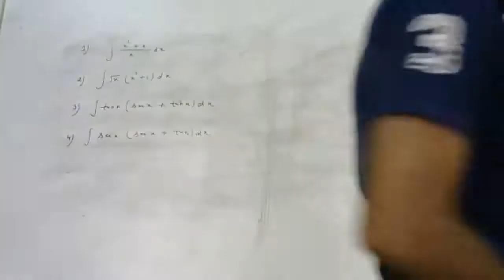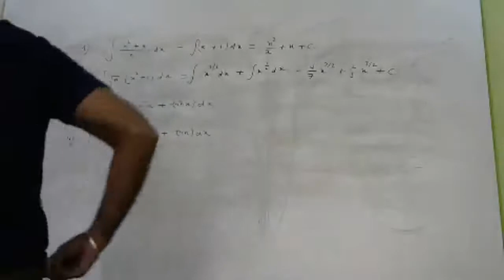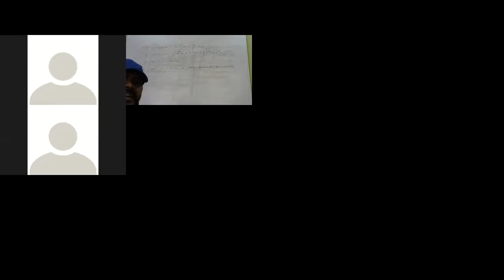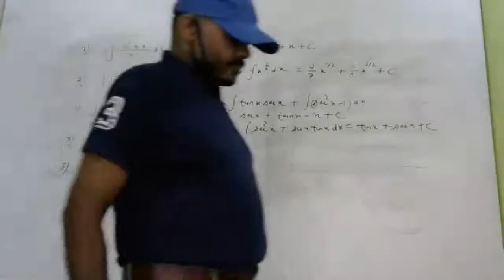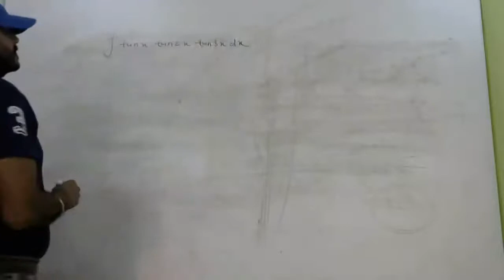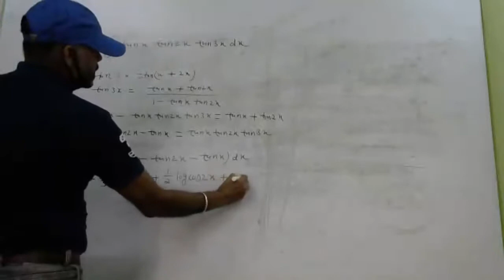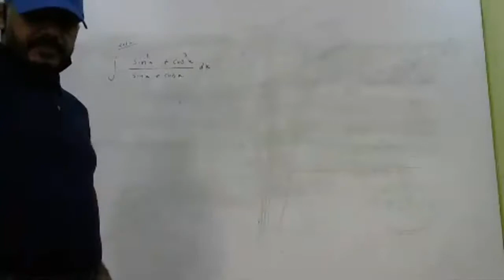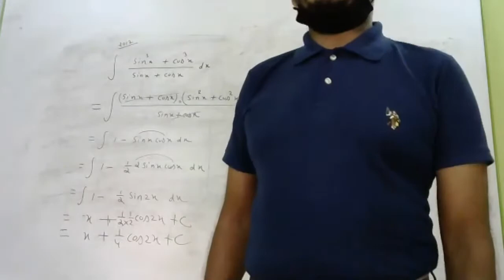Class 12th - Subject Maths - 11/07/2020 - MCS